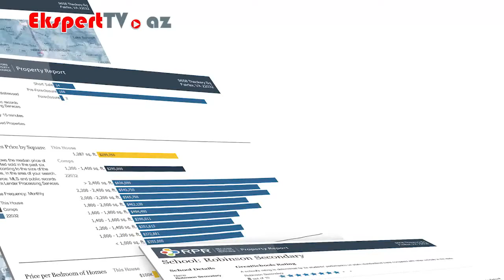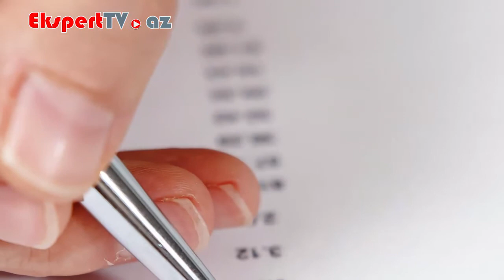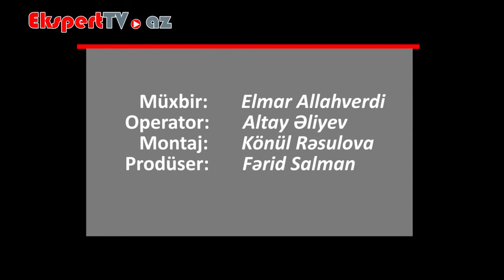Maliyyə vəziyyəti və ya balans haqqında hesabat nədir?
Ekspert: Elsevər İbadov